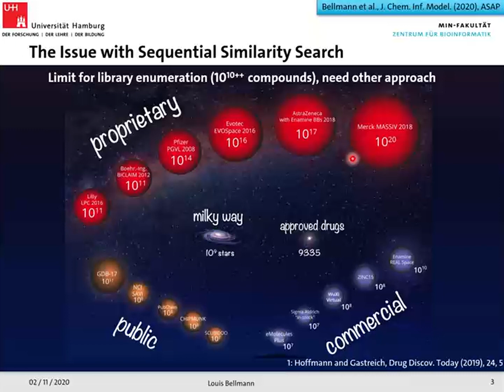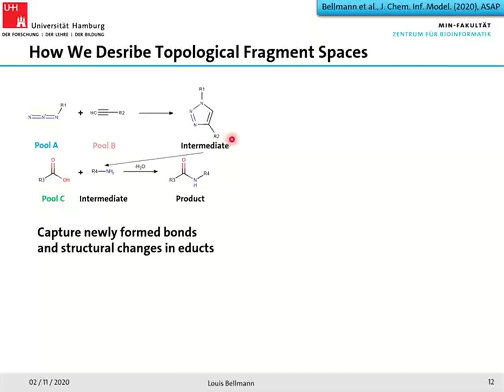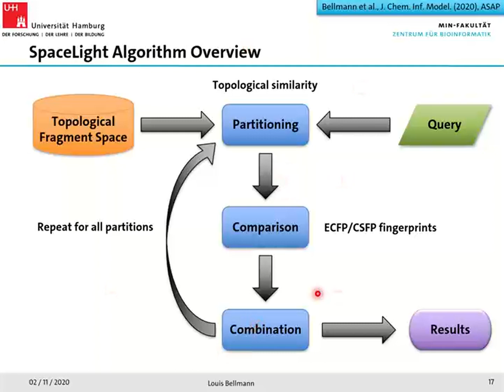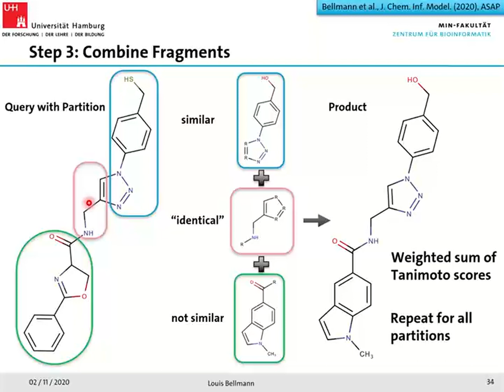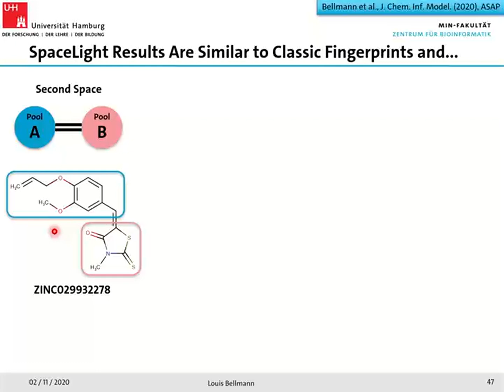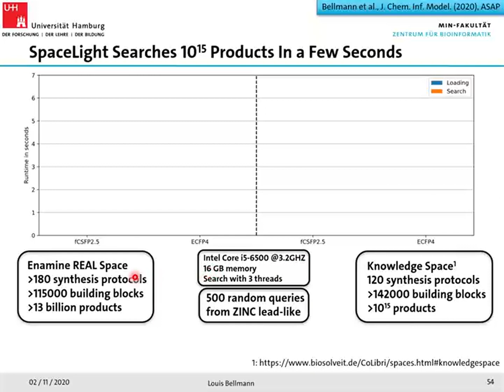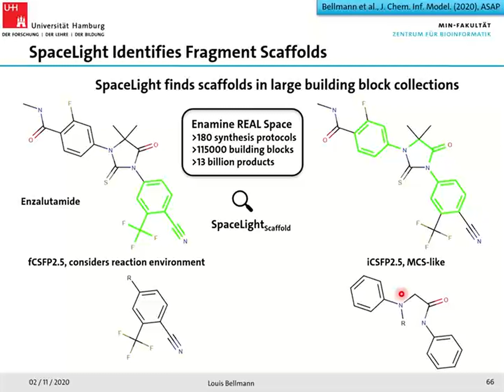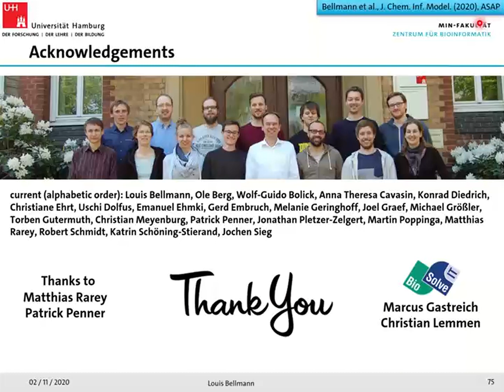webinar recording: SpaceLight - Fingerprint Searches to Explore Ultra-Large Spaces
Molecular fingerprints like ECFP are widely used in similarity-driven virtual screening. Traditionally, the similarity of all compounds of a chemical library to a query compound of interest is assessed individually. Since the time and hardware requirements needed for this approach scale proportionally with the size of a chemical library, searching large Chemical Spaces existing today becomes impossible without investing a substantial amount of ressources. With the exponential growth of today’s Chemical Spaces in mind, it becomes clear that other approaches are needed.

Speaker: Louis Bellmann, Zentrum für Bioinformatik (ZBH)